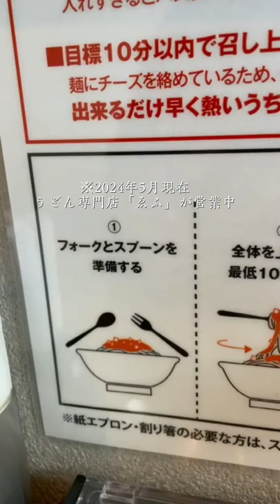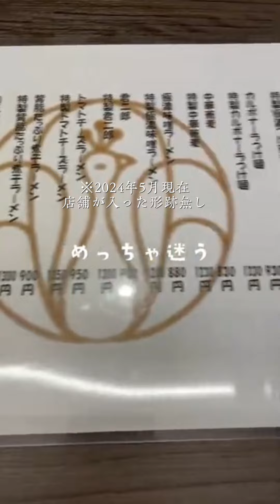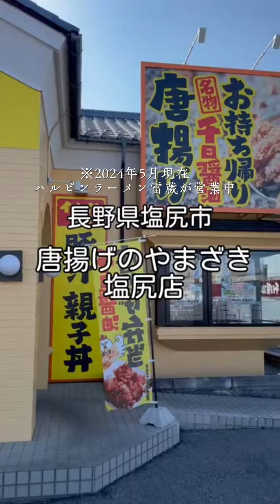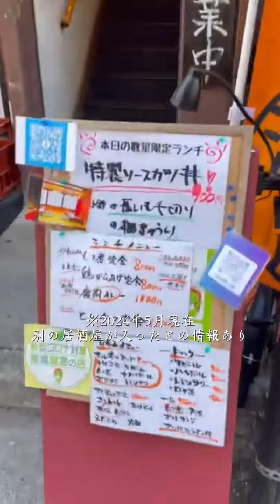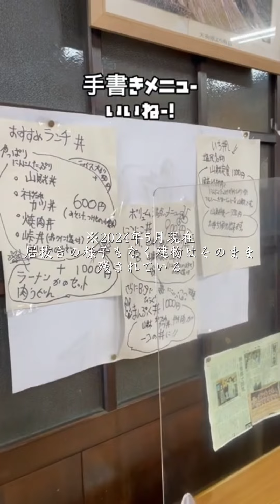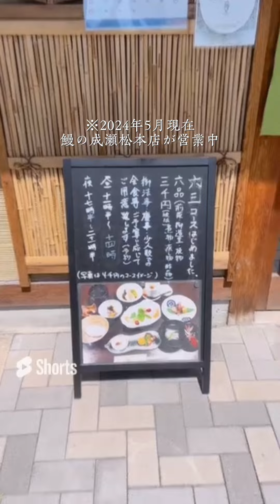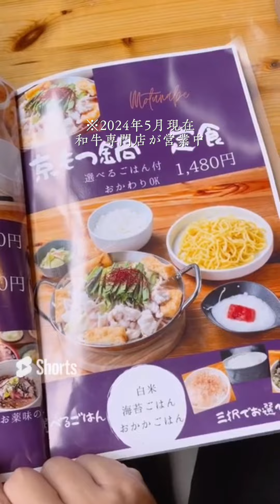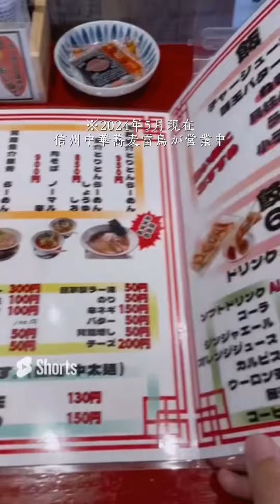【閉店・廃業】今は無き老舗、名店【長野県中信地区食べ歩き】